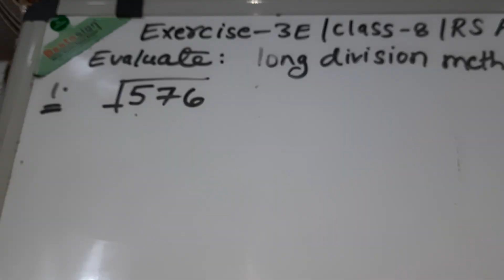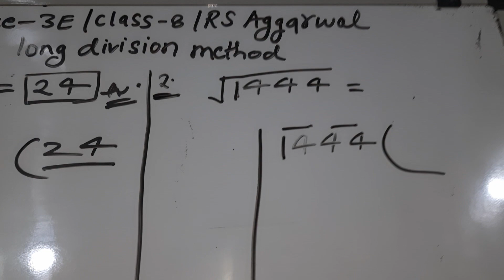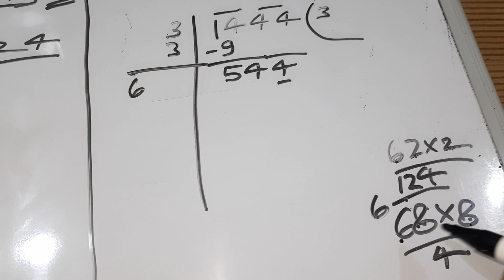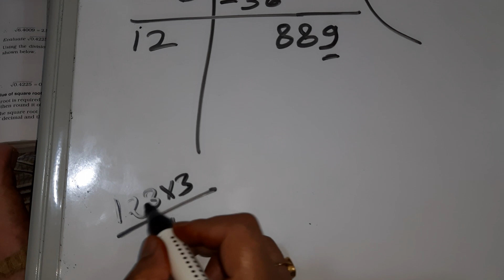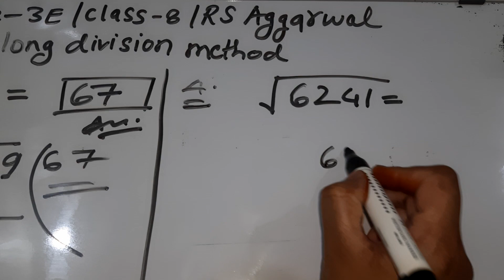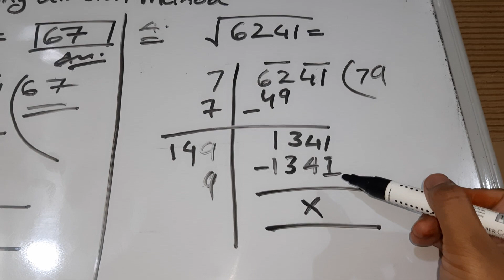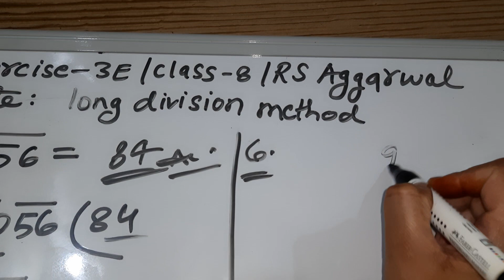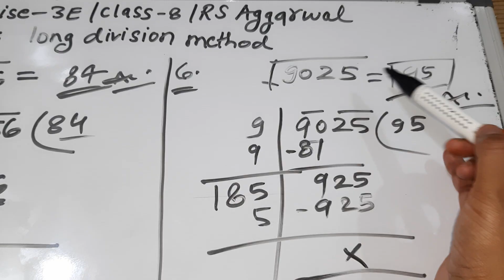Q1 to Q6 ex-3E class8 rsaggarwal squares and square roots @mohakinstitute8287